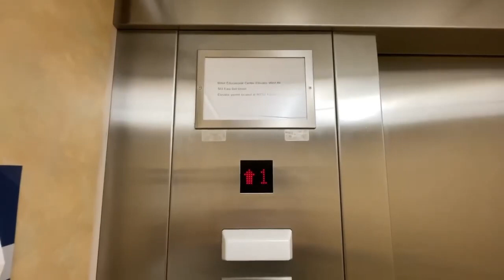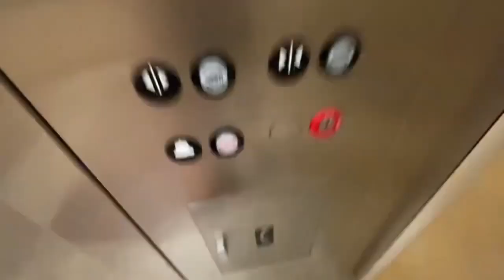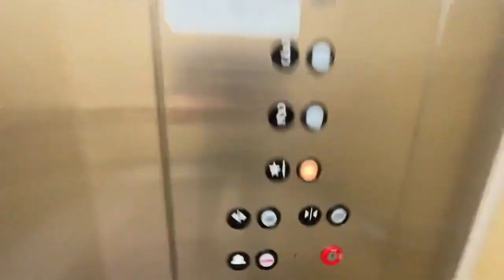MTSU Miller Education Center US Tractions #1